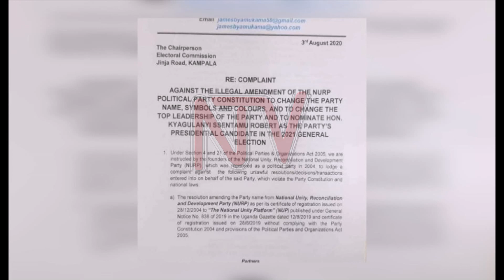ERINNYA LYA NUP: Abeemulugunya kibalama agamba tabamanyi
Moses Nkonge Kibalama nga ono yeyali akulira ekibiina ki National Unity, Reconciliation and Development Party oluvanyuma ekyafuka National Unity Platform yegaanye abantu abaavuddeyo okwemulugunya ku ngeri erinnya ly'ekibiina kino gyeryakyukamu ng'agamba nti tebaberangako bamemba ba kibiIna kino.